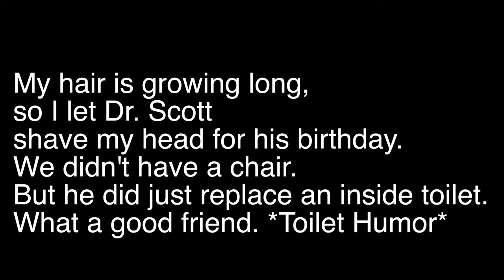Shenanigans Day 13, 14, 15